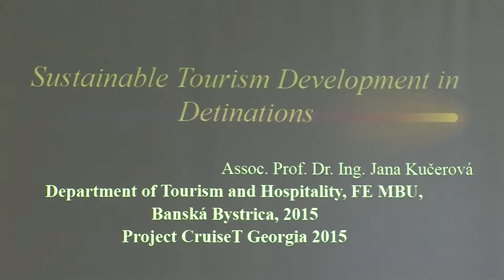TEMPUS -ის პროექტის _ ფარგლებში სამუშაო შეხვედრა 16.07.2015